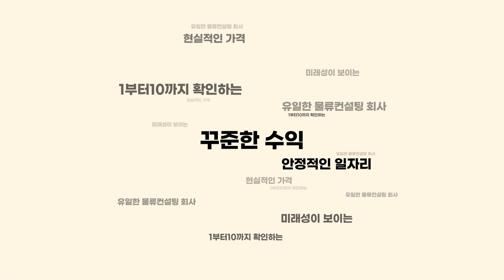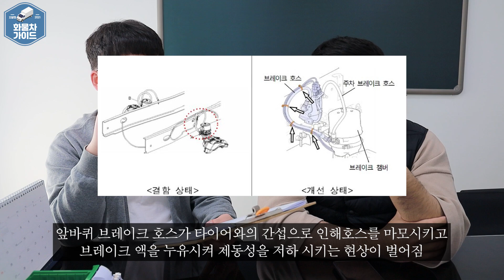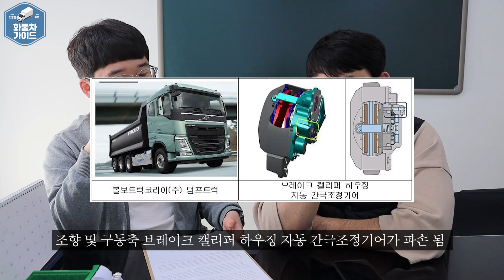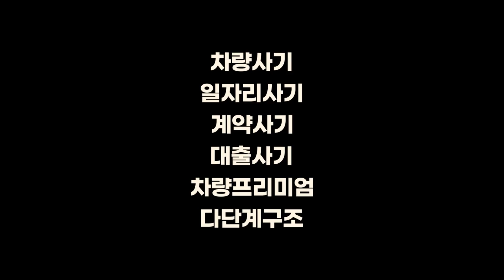목숨을 보장받기 위한 선택 볼보트럭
지알맨 [화물차 가이드 EP.11 볼보트럭의 역사와 장단점 그리고 차량모델 추천! 볼보트럭에 대한 모든것을 알려드리겠습니다!]

이팀장 다이렉트 번호 : 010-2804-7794
24시 상담연락처 : 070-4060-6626